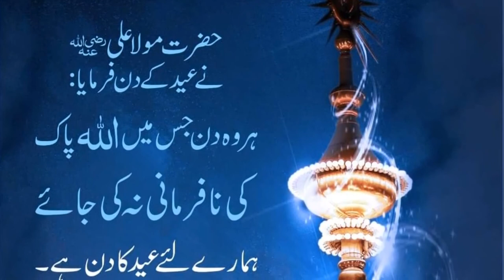Allah waloo ki Eid